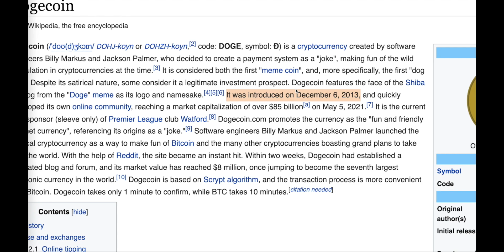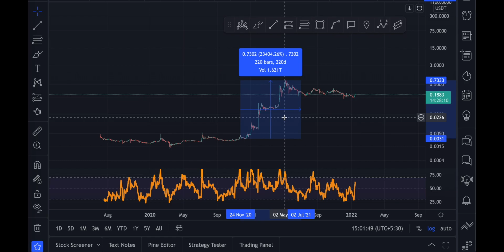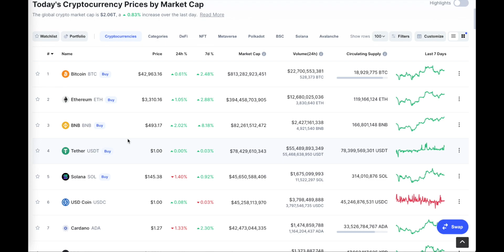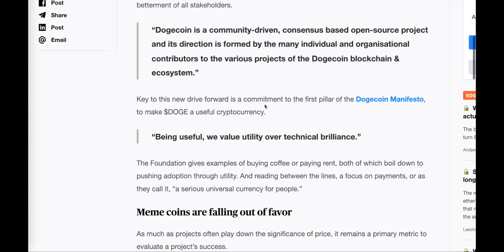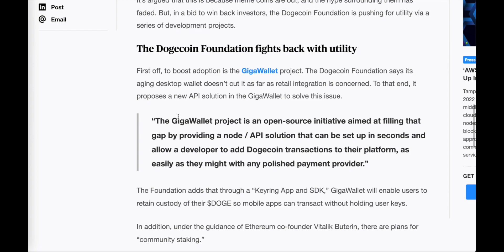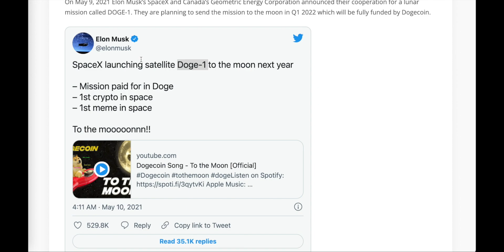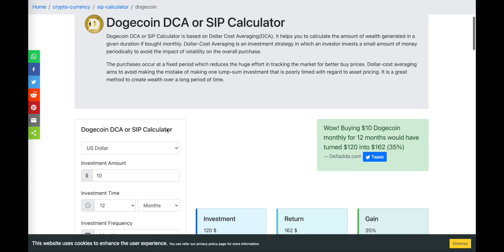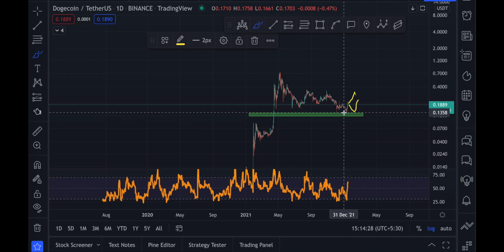DOGE COIN 2022 PRICE PREDICTION & PLANS || BEST INVESTMENT STRATEGY IN DOGE